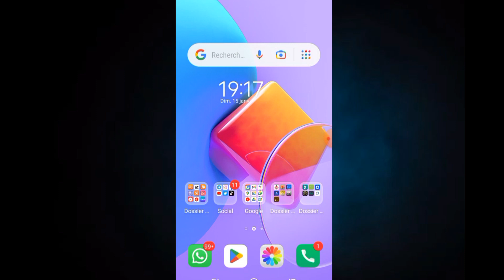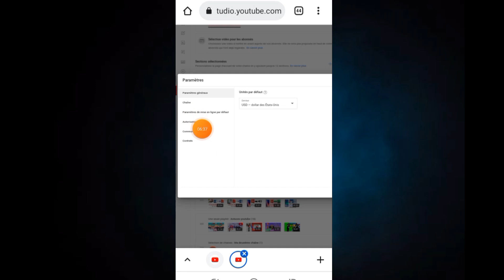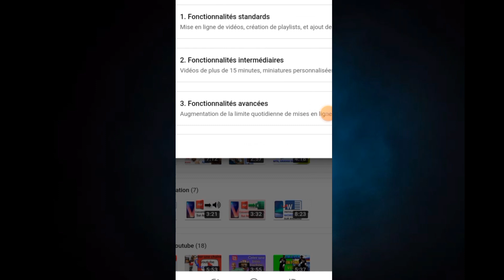Comment activer votre chaîne Youtube sur Android.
comment activer sa chaîne Youtube sur son téléphone

Dans cette vidéo vous allez découvrir comment activer une chaîne youtube sur son smartphone.